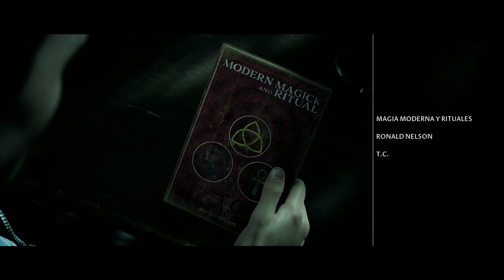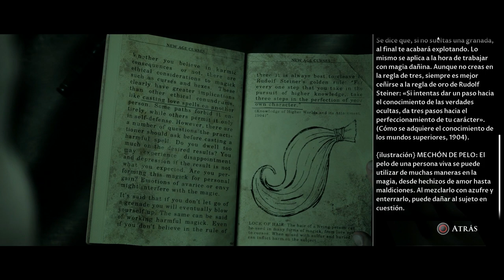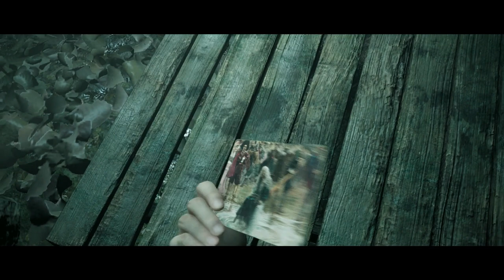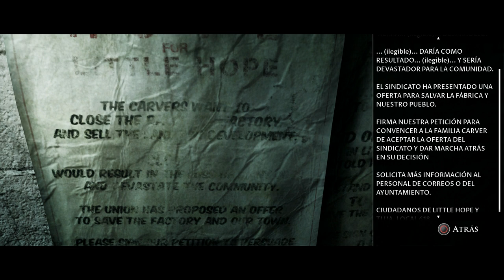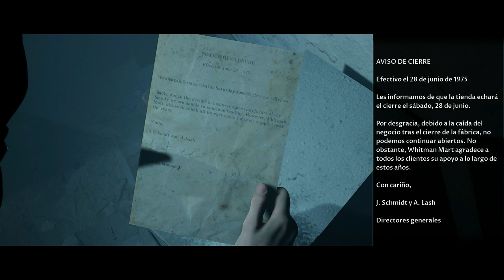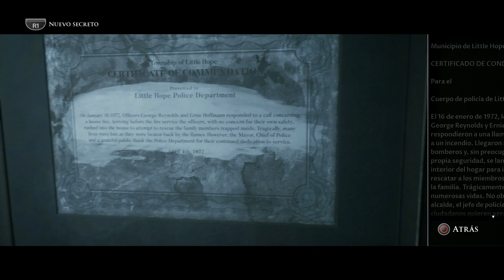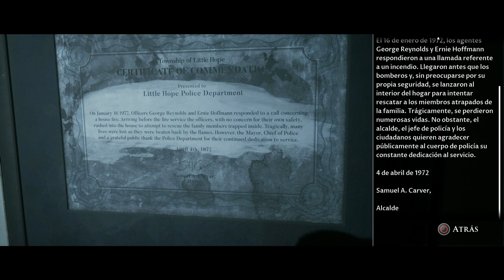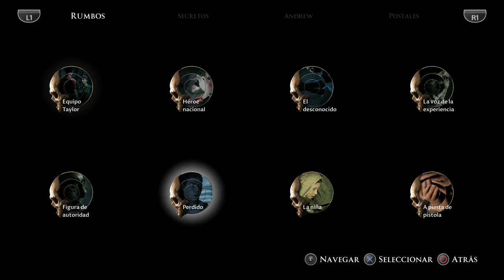The Dark Pictures Anthology: Little Hope (Gameplay en Español, Ps4) Capitulo 3 Caminos Separados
Atrapado en el pueblo abandonado de Little Hope, 4 estudiantes y su profesor deben escapar de apariciones de pesadilla que les persiguen incansablemente a través de una niebla impenetrable. The Dark Pictures: Little Hope, está ambientado en un tenebroso pueblo dedicado a la caza de brujas. Este lugar cuenta con una historia bastante oscura y que deja claro por qué nadie quiere acercarse a sus alrededores. Se dice que antiguamente la brujería se había asentado y la locura y el miedo llegó a invadir a sus habitantes.